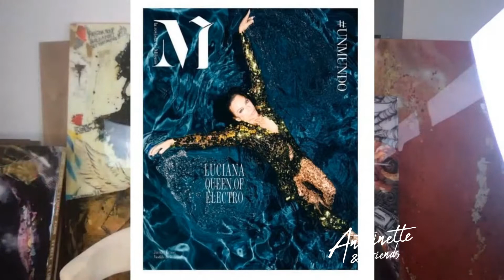Antoinette and Friends with Special Guest Luciana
Antoinette and Friends Show -
The show will feature a lot of my friends at least that's how it started!

You can also follow Antoinette Peragine on...